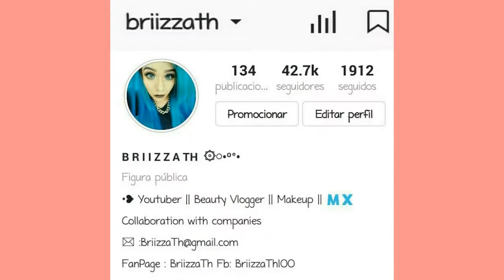Maquillaje Colorido con Destellos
👉 código de cupón: briizzath para ahorrar 10%